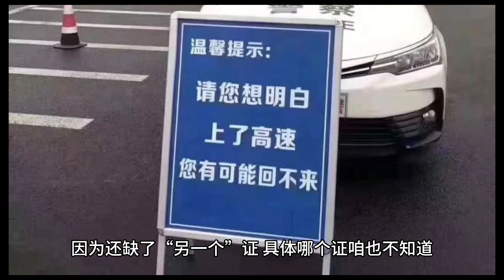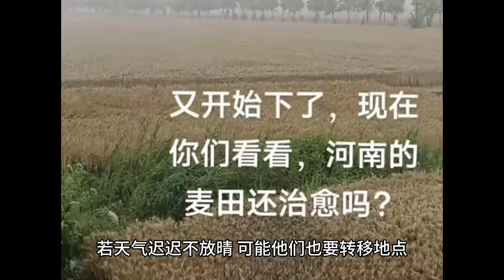河南的雨还在下，目前最急不是有无收割机，而是发芽小麦如何处理